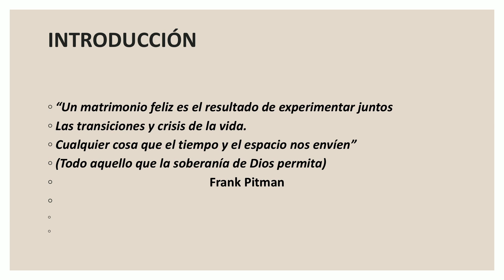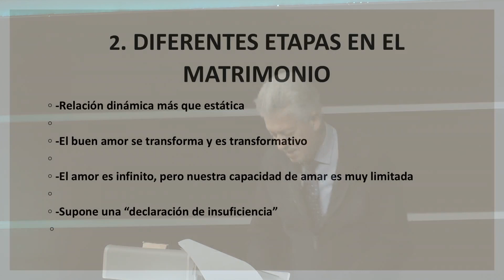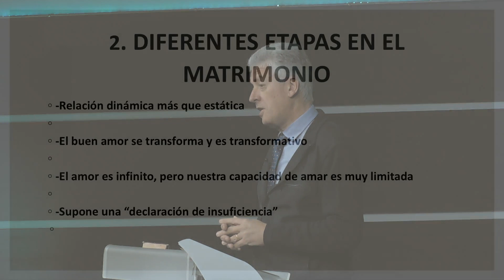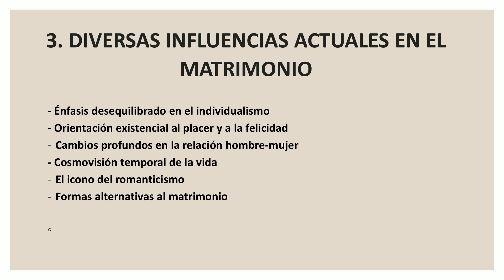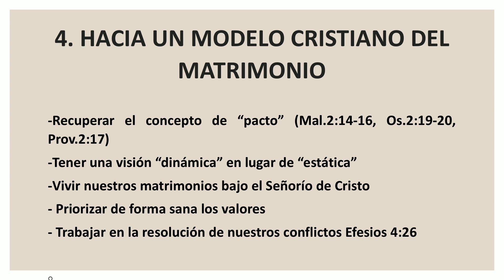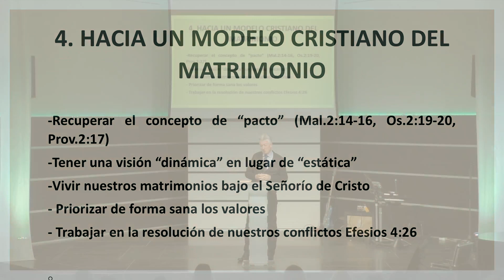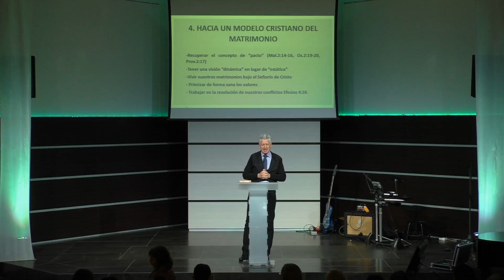Josep Araguás Reverter - Los fundamentos bíblicos del Matrimonio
SOLO SERMON - 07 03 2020